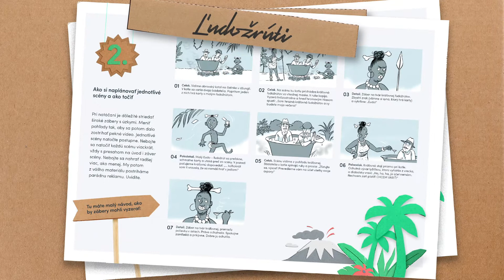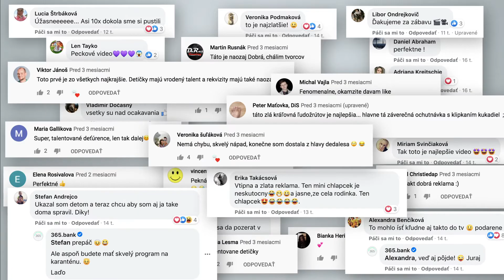365.bank - Reklamy z obývačky - Case study